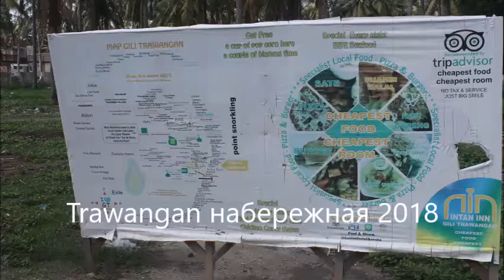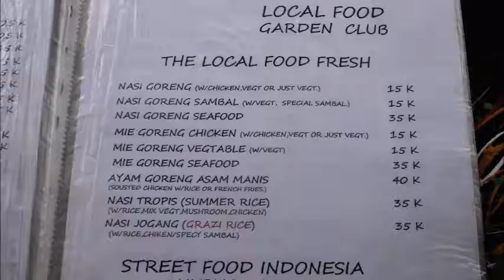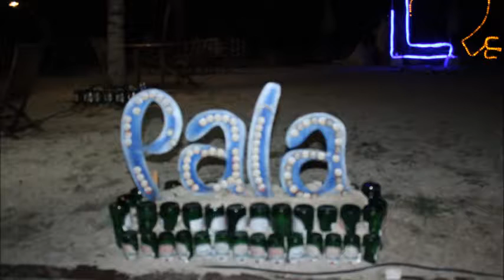Trawangan набережная, 2018